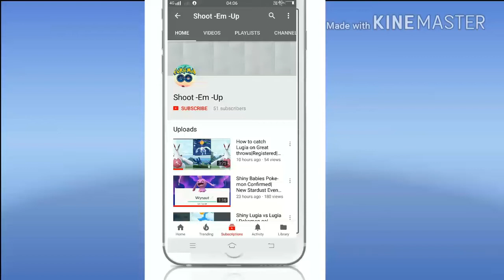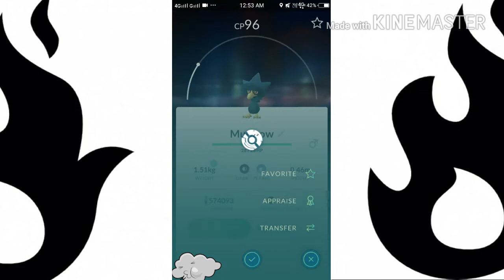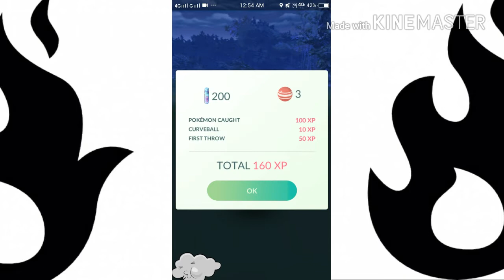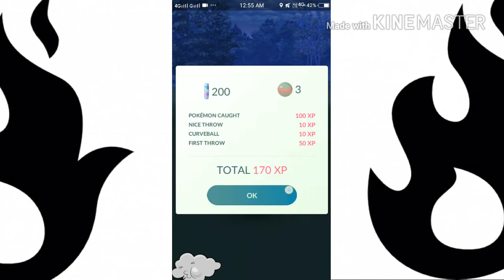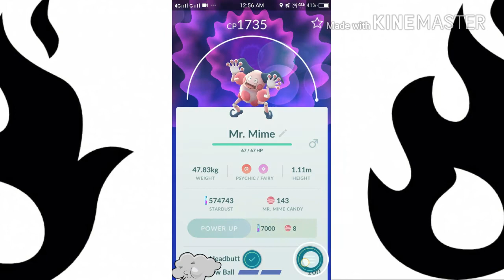This place is pokemon heaven||Best place for Task completion||Must watch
This place is very good for quest completion. Lots of pokestops lured all time and lots of rare pokemons and gyms around

Cordinate for this place

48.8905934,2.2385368